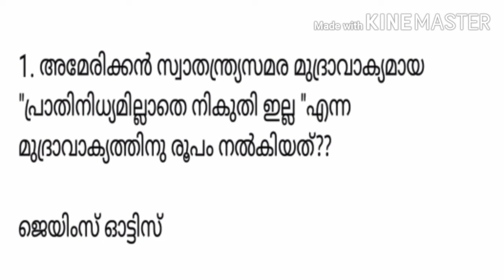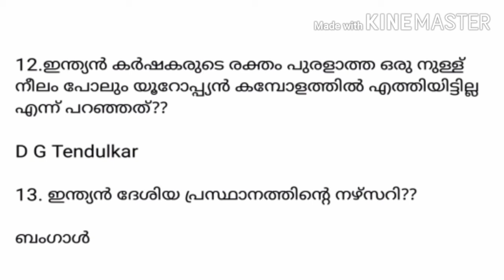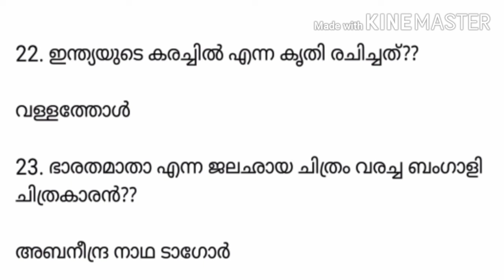PSC|പത്താം ക്ലാസ് പാഠപുസ്തകത്തിൽ നിന്നുള്ള ചോദ്യങ്ങൾ |LDC|LGS|PSC STUDY TABLE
Friends..
and watch videos and support me..
links are attached below...

2)psc പഠിക്കാൻ സമയമില്ല എന്ന് ഇനി പറയരുത്

4)ലോഹങ്ങളും അയിരുകളും code ലൂടെ പഠിക്കാം

6) Exam അടുക്കുന്തോറും tension കൂടുന്നുണ്ടോ?